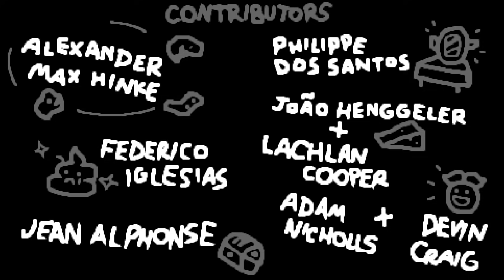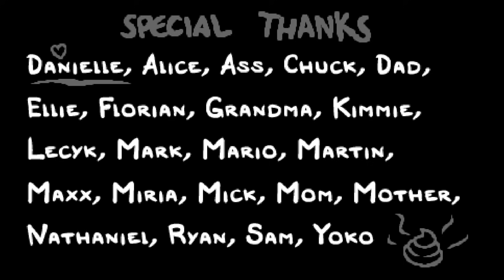Epic Laser Fetus Ascends | Binding of Isaac: Repentance #5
The Binding of Isaac is a top-down twin-stick rogue-like video-game - basically no one really knows, and it's humanly impossible to describe without hyphens, but basically if you've played the original Legend of Zelda, then you'll know whats going on.

Also it's like, the 12th most played game on Steam of all-time, and has 110,000+ reviews, so it's not exactly some mystery game is it.

 === Links ===

=== Music Credits ===